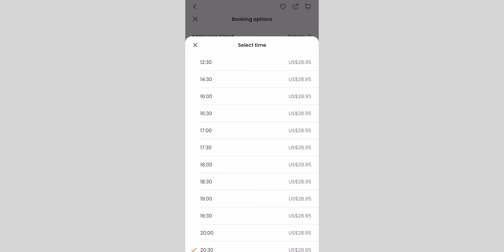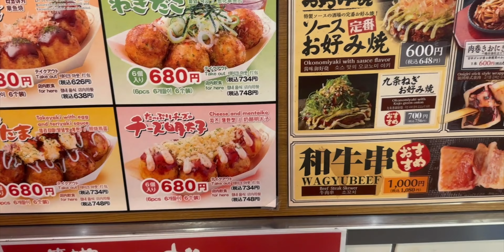WENT on a DATE 😘 with NO TODDLER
We left Tobias with the fam, so we can go on a date to TeamLab Planets & look at the 360º view of Shibuya Sky in this episode of the Japan Trip. Day 6 was spent exploring and taking more of Tokyo in.
We got some amazing food in Toyosu Senkyaku Banrai before meeting up with the family back in Shibuya Crossing.

0:00 - In the previous video:
1:25 - Rush Hour trains
3:26 - TeamLab Planets
9:16 - Toyosu Senkyaku Banrai
13:03 - Shibuya Sky
15:38 - Shibuya 109
17:09 - Just keep crossing

Use Klook for amazing deals all around Japan Especially for Shibuya Sky